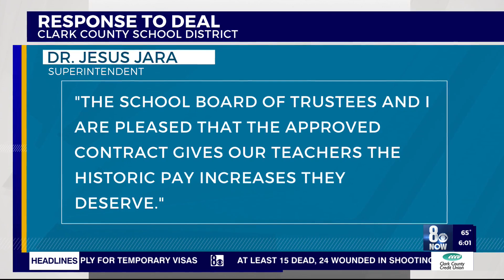CCEA calls for removal of Clark County School District superintendent despite new teacher contract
Despite getting a new contract with most of its demands met, the teachers' union isn't popping the cork off the champagne.